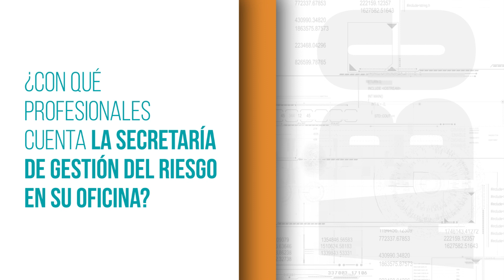ABC: así es la atención de emergencias por lluvias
Conozca a través de este ABC cómo ha sido el trabajo del Gobierno Departamental en conjunto con la secretaría de Gestión del Riesgo para atender la segunda temporada de lluvias que ha afectado en gran proporción a la región.